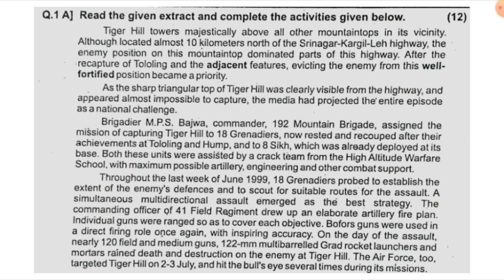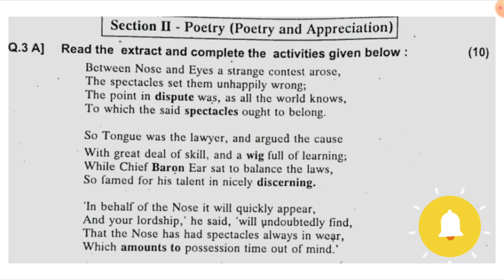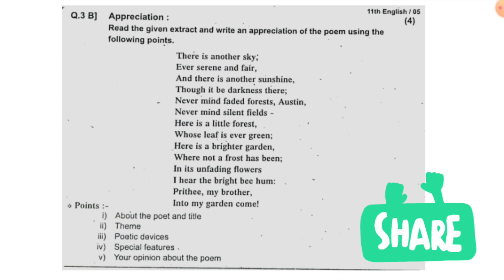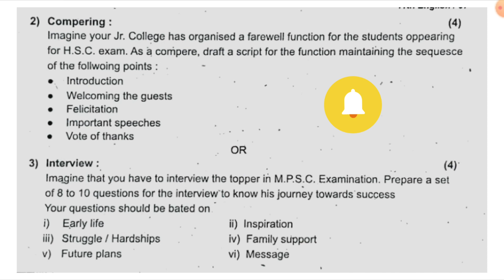१ एप्रिल २०२४